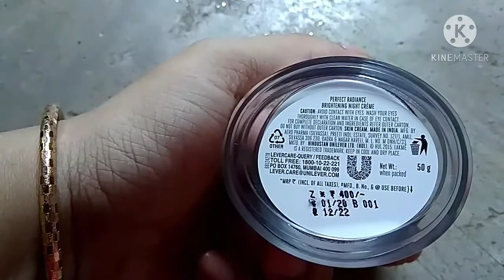Lakme absolute perfect radiance skin brightening night cream 😀